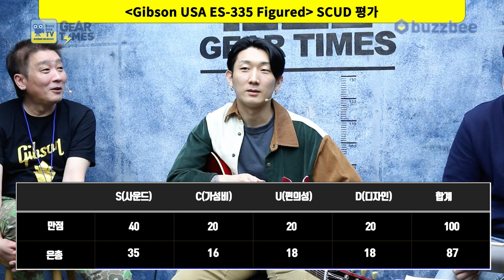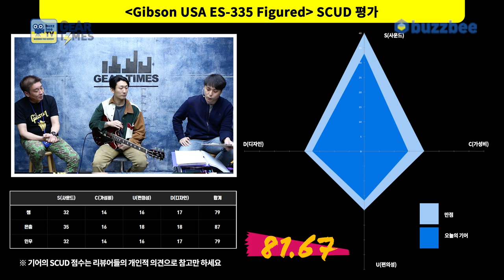[GearTimes 3207회] 깁슨 Gibson USA ES 335 Figured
깁슨 Gibson USA ES 335 Figured

0:00 오프닝
8:12 스펙(Spec)
10:42 사운드 테스트 (Sound test)
16:35 시연 (Demo)
18:25  한줄평
19:17 점수